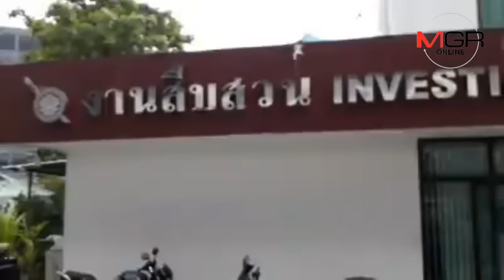โดนเข้าแล้ว!“เสี่ยโป้” เจอข้อหา ชวนเล่นพนันออนไลน์ และฟอกเงิน โอดแค่เล่นในบ่อนไลฟ์สด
16/10/2018 เข้าแล้ว!“เสี่ยโป้” เจอข้อหา ชวนเล่นพนันออนไลน์ และฟอกเงิน โอดแค่เล่นในบ่อนไลฟ์สด
MGR online - “เสี่ยโป้” โดนเข้าแล้ว ขึ้น สน.บางเขน รับทราบข้อกล่าวหาชวนเล่นการพนันออนไลน์ และฟอกเงิน เจ้าตัวยังอ้างแค่ไปเล่นที่บ่อนในเขมร แล้วไลฟ์สดเข้ามา ไม่มีเจตนาเชิญชวน